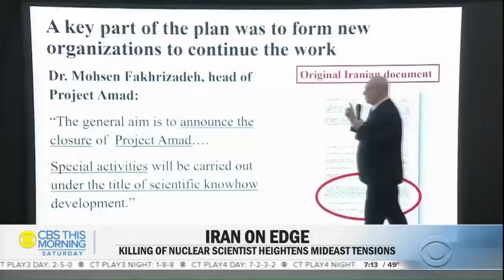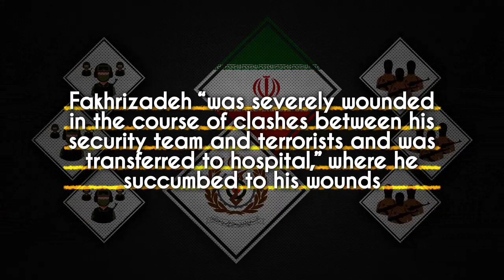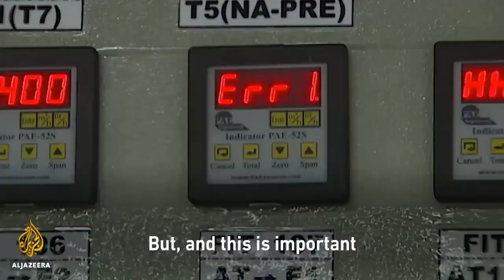Iran's nuclear program accelerates after murder of Dr Mohsen Fakhrizadeh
From South Front Military Analysis, 1 December 2020.